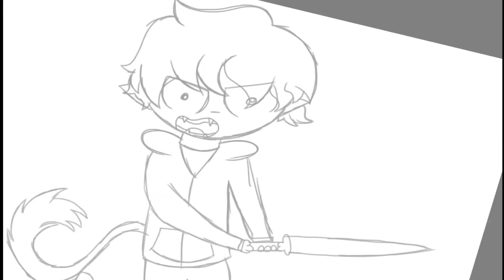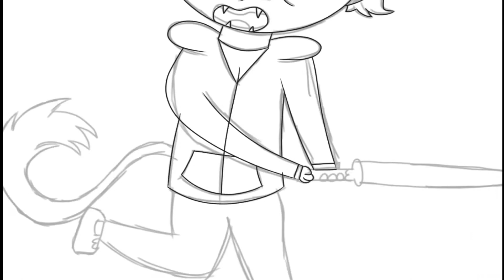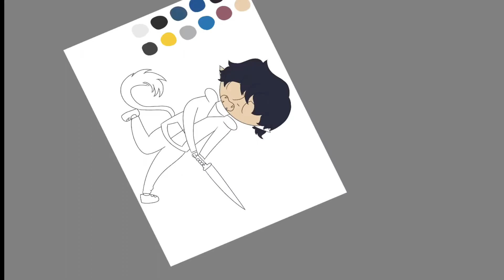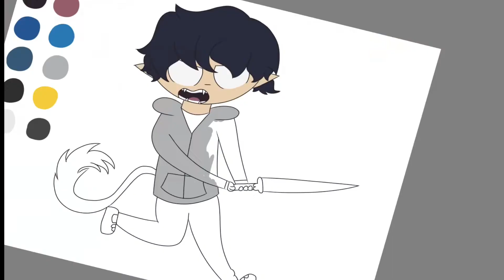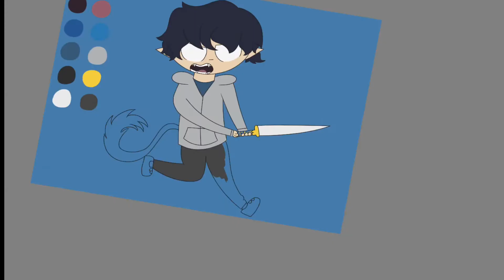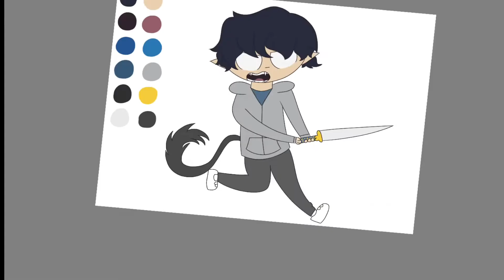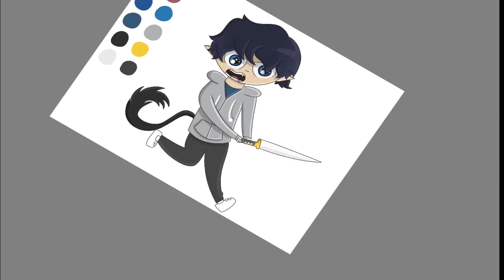Blue exorcist (speed paint) Rin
It was really long... sorry it was going to be 11 minutes  but I just speeded it up a bit

Song: in my world - single